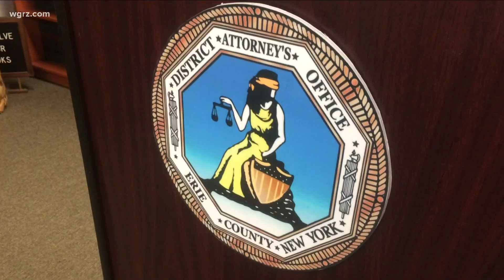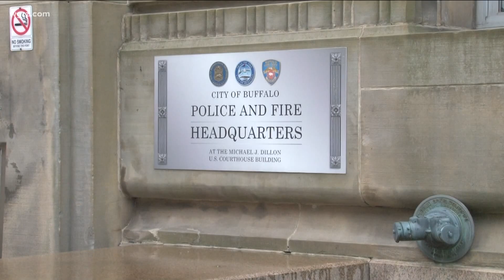Erie County DA Looking Into BPD Disciplinary Records